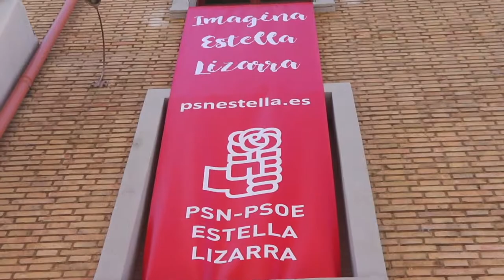Calendario 26M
Los socialistas de Estella-Lizarra salimos a ganar estas elecciones municipales. Hemos organizado una campaña muy de calle para dar a conocer directamente nuestras propuestas de mejora para la ciudad y para todos